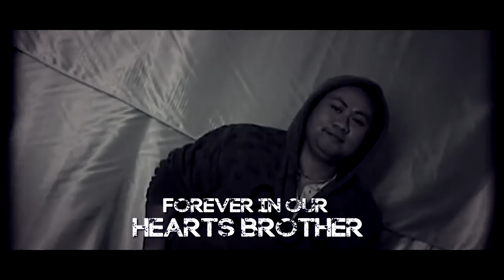King Afa Nanai - Tofa Peteli Nanai (Official Music Video)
Music Video by King Afa Nanai performing Tofa Peteli Nanai